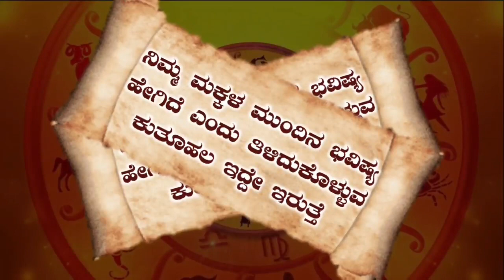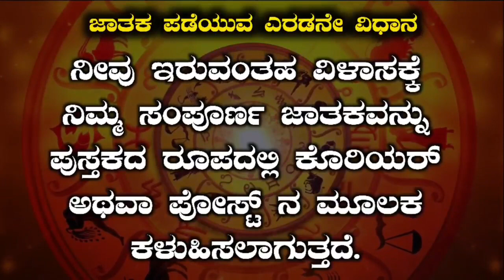Karka Rashi Bhavishya December 2022 | kataka Rashi Bhavishya In Kannada | karkatakt Astrology In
karka rashi bhavishya December 2022 | kataka rashi bhavishya in kannada | karkatakt astrology in kannada
in this video information about september mount karka rashi bhavishya

1) karka rashi December 2022 kannada
2) kataka rashi December 2022
3) karkataka rashi bhavishya
4) karka rashi
5) kataka bhavishya
6) karkataka rashi kannada
7) bhavishya
8) karka rashi 2022
9) kataka rashi 2022 kannada
10) karkatakt rasi December 2022 kannada
11) karka rashi December 2022
12) kataka bhavishya kannada
13) karkataka rashi December
14) December karka rashi 2022
15) dina bhavishya
16) December karka rashi bhavishya
17) best astrology
18) kannada astrologer
19) astrology kannada
20) best astrologer

ಡಿಸೆಂಬರ್ ತಿಂಗಳ 12 ರಾಶಿಯ ರಾಶಿ ಭವಿಷ್ಯ / ನಿಮ್ಮ ರಾಶಿಯ ಲಿಂಕ್ ಮೇಲೆ ಕ್ಲಿಕ್ ಮಾಡಿ ಸಂಪೂರ್ಣ ಮಾಹಿತಿ ತಿಳಿದುಕೊಳ್ಳಿ.

12 ರಾಶಿಯ ಡಿಸೆಂಬರ್ ತಿಂಗಳ ಮಾಸಫಲದ 12 ವೀಡಿಯೋಗಳ ಪ್ಲೇಲಿಸ್ಟ್ ಲಿಂಕ್ ☟︎︎︎

❤︎ Follow us On Daily Hunt - Check out my profile on Dailyhunt
via Dailyhunt

𝐂𝐨𝐧𝐭𝐞𝐧𝐭 𝐓𝐢𝐭𝐥𝐞 - mᴏᴛɪᴏɴ bᴀᴄᴋɢʀᴏᴜɴᴅs fᴏʀ eᴅɪᴛs - wᴇᴅᴅɪɴɢ iɴᴠɪᴛɪᴏɴ tᴇᴍᴘʟᴀᴛ

𝐂𝐫𝐞𝐝𝐢𝐭 𝐎𝐟 𝐁𝐚𝐜𝐤𝐠𝐫𝐨𝐧𝐝 𝐌𝐮𝐬𝐢𝐜

𝐂𝐨𝐧𝐭𝐞𝐧𝐭 𝐓𝐢𝐭𝐥𝐞 -  gᴀɴᴇsʜᴀ aᴀʀᴛɪ rᴏʏᴀʟᴛʏ fʀᴇᴇ mᴜsɪᴄ sʀᴇᴇ gᴀɴᴇsʜᴀ aᴀʀᴛɪ cᴏᴘʏʀɪɢʜᴛ fʀᴇᴇ
𝐈𝐧 𝐓𝐡𝐢𝐬 𝐕𝐢𝐝𝐞𝐨 𝐔𝐬𝐢𝐧𝐠 𝐁𝐲 𝐓𝐡𝐢𝐬 𝐌𝐮𝐬𝐢𝐜 - 𝐁𝐚𝐜𝐠𝐫𝐨𝐮𝐧𝐝 𝐌𝐮𝐬𝐢𝐜